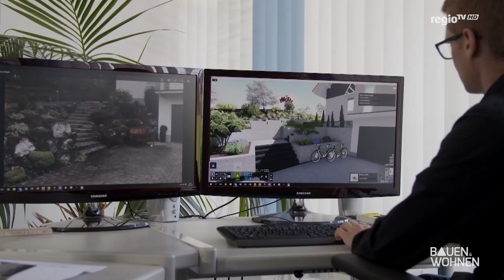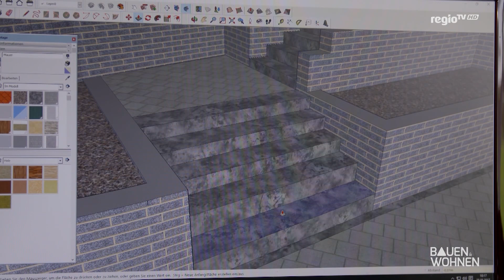Garten Planung: Moderne Gartenplanung in 3D - so wird der Garten vorab real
Mit 3D-Programm werden die Wünsche der Kunden heute in der virtuellen Realität übersetzt. Schon lange bevor der Garten entsteht, sehen die Besitzer ihren neuen Gartentraum – Pflanzen, Büsche, Lichtspiele und sogar die verschiedenen Jahreszeiten inklusive.